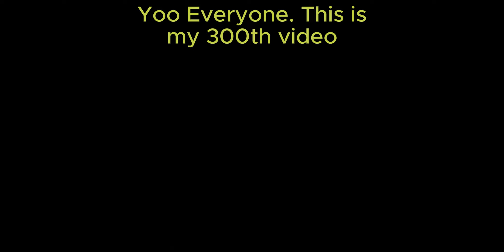Graze vs Satoru Gojo (300th video)